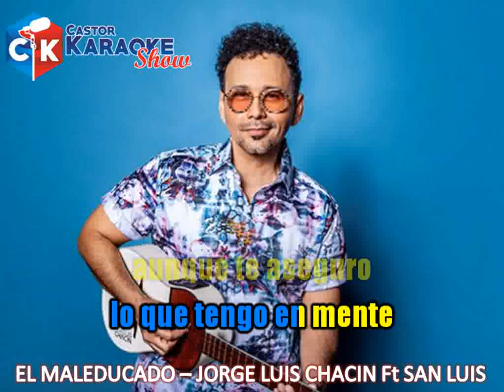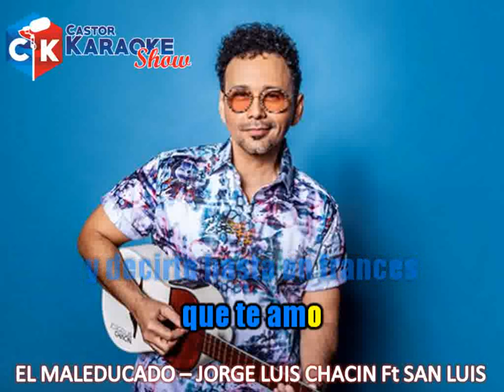karaoke maleducado jorge luis chacin ft san luis (OBSEQUIO)